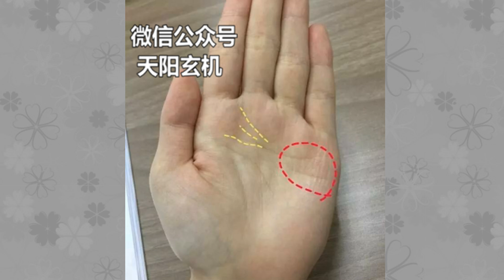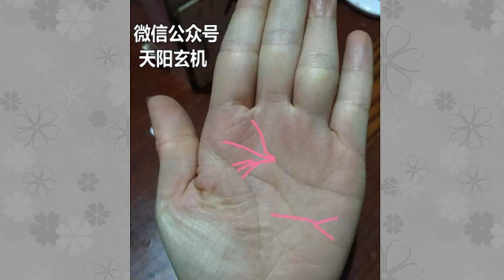注定一辈子的打工命，这种手相难发大财！